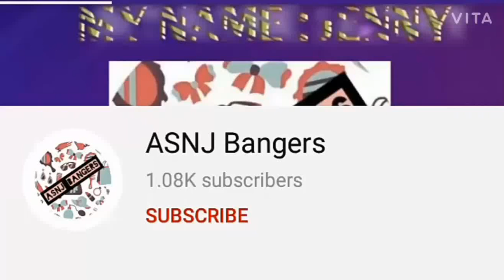PART-2 EXCLUSIVE PAITHANI SILK SAREE,DUPATTA,POTLI & GUDI COLLECTIONS||9148881693||9972145452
FROM
ILKAL
KARNATAKA
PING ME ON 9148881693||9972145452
**WATSUP reseller grp***n

Ненужные теги:
song: best of me (neffex)